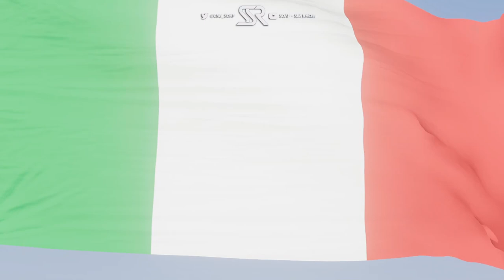F1 23 REALISM MODE | Carlos Sainz at Monza | NO HUD + COCKPIT + 100% RACE + TRACKIR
▶️MY SETUP
Fanatec CSL Elite Base
F1 eSports and P1 wheel rims
Fanatec CSL Peddles w/ Loadcell brake
▶️RIG
GTOmega ART Simulator Cockpit
▶️PC SPECS
CPU: i7 7700k
16Gb DDR4 RAM

▶️CHANNEL MEMBERS:
Dareful